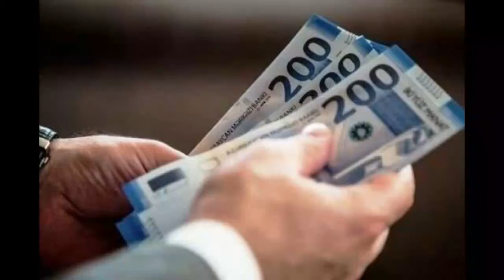Daha bir qurumun işçilərinin maaşları artırıldı ŞAD XƏBƏR